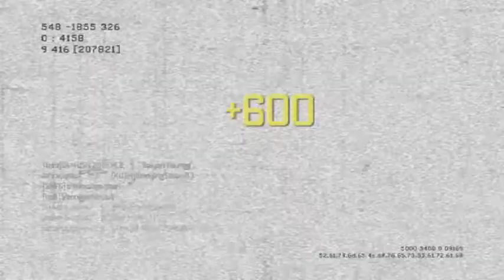DreamJustiice7 - MW3 Game Clip